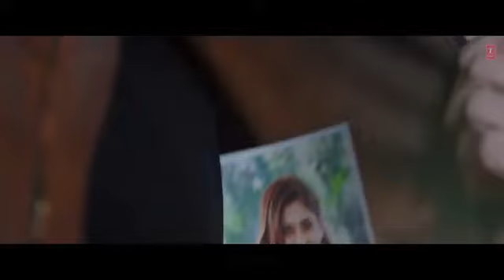Barsaat ki dhun song jubin n Rochak k ft'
bhupat bhai